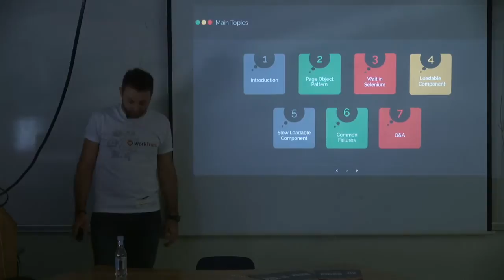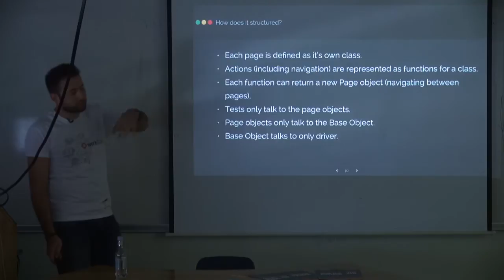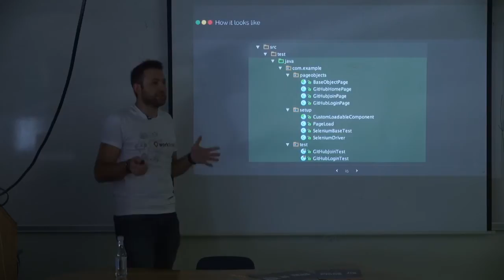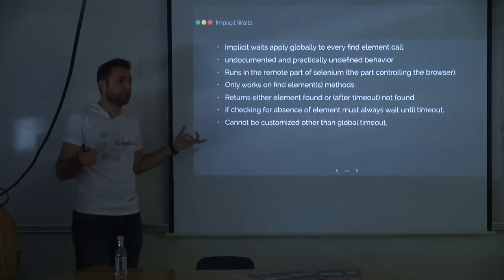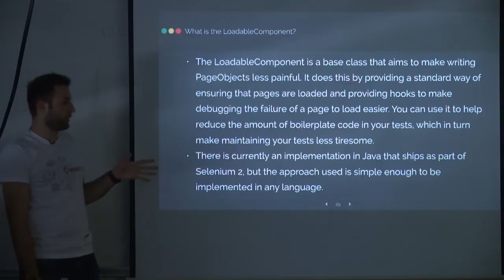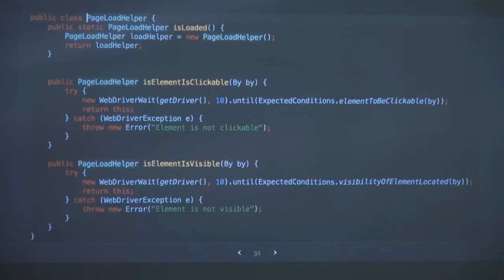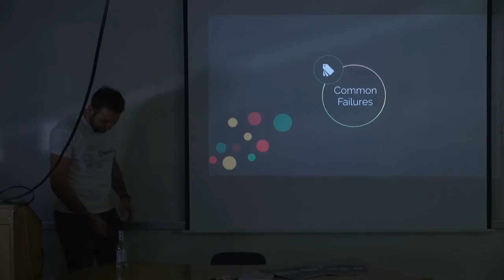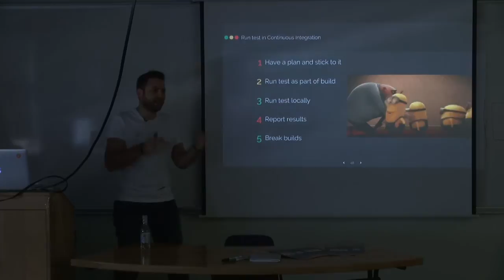Sargis Sargsyan | Workfront Better Page Object Handling with Loadable Component Pattern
Monitoring Toolkit for
Microservices: Prometeus,
InfluxDB etc.